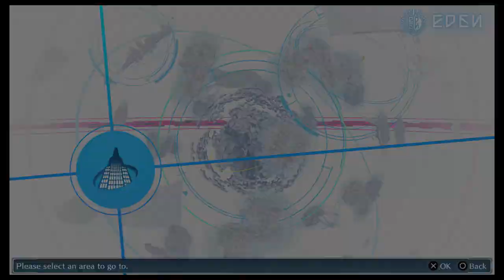[BBP] Digimon Story: Cyber Sleuth- Episode 13 (THIS DUNGEON)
I am sometimes a little bit stupid. Let's play hide 'n' seek!